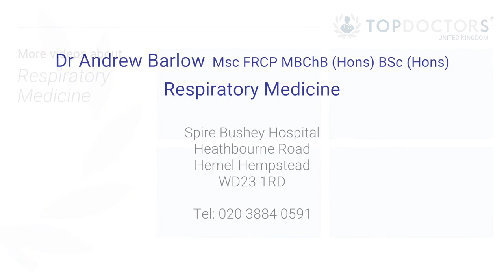What happens during a bronchoscopy?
A bronchoscopy involves looking inside the lungs and taking a sample to analyse later. In this video consultant chest physician Dr Barlow discusses what to expect as a patient, and offers the reassurance that thanks to minimally invasive techniques and anaesthetic, your bronchoscopy can be over before you realise it's even started.